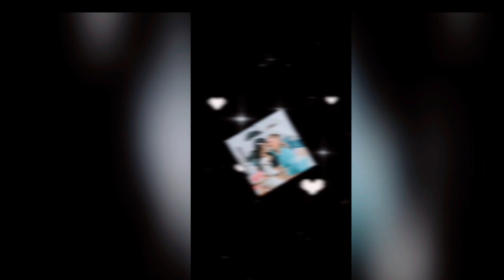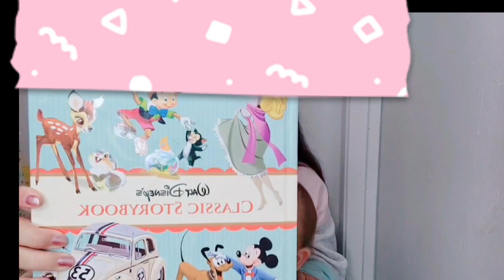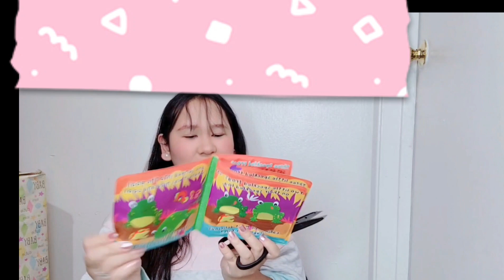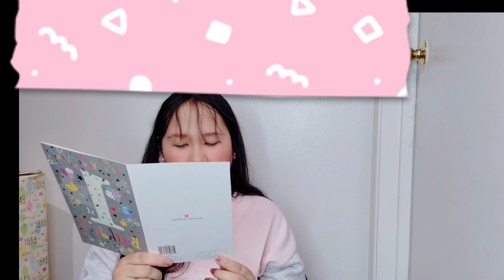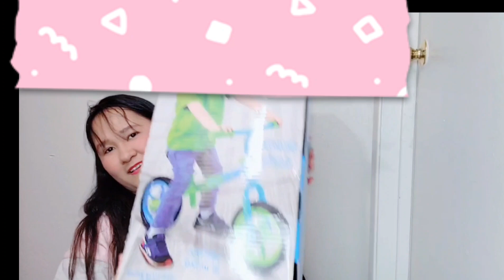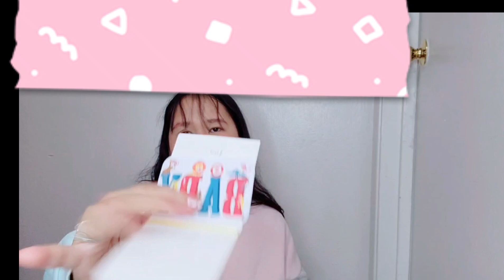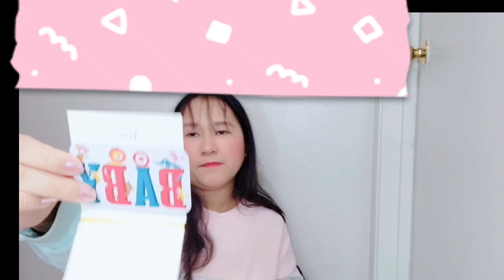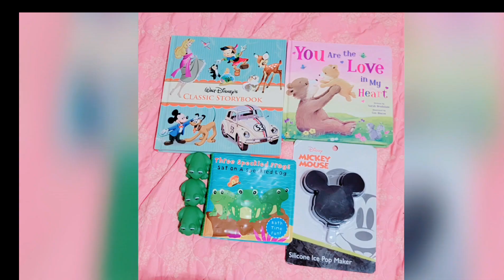UNBOXING NATHAN'S 1ST BIRTHDAY GIFTS 🎁 💕